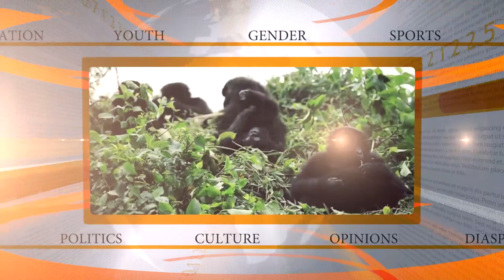"Natwe abasirikare Twarafataga..."Hari umusirikare mukuru wabohoje BNR barayimutesha ||Gen Kabarebe